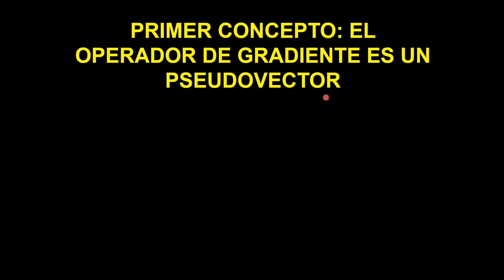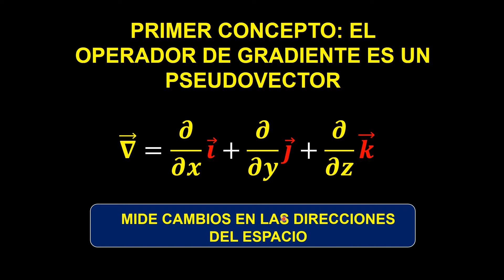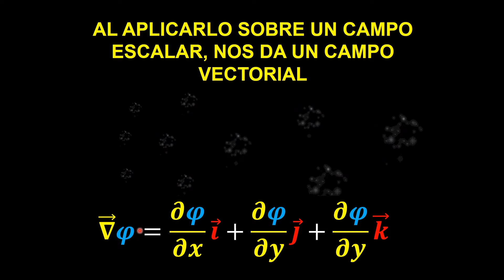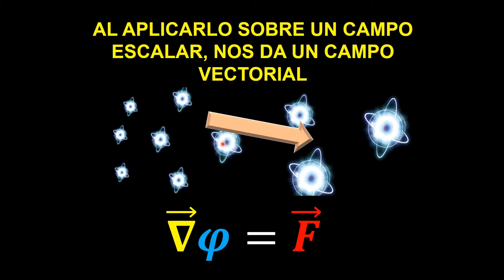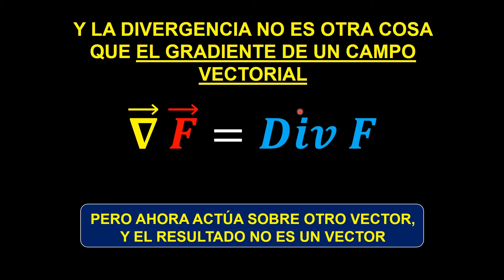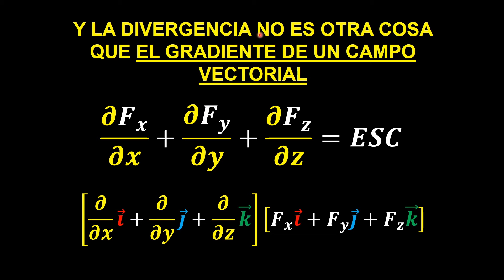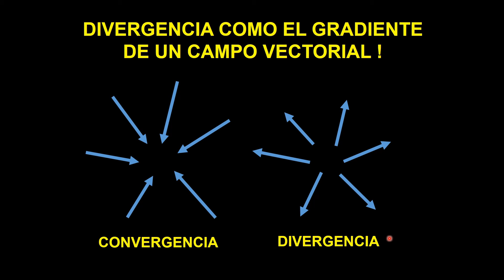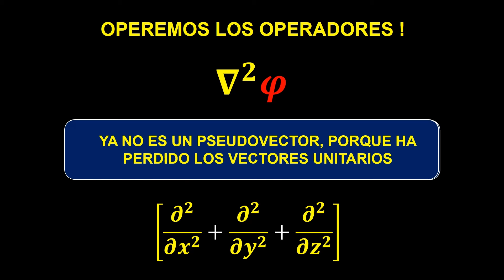GRADIENTE, DIVERGENCIA, LAPLACIANO. ANEXO AL CURSO RELATIVIDAD DE EINSTEIN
matematicas maths Resolvemos algunas dudas sobre los operadores de gradiente, el concepto de divergencia de un campo vectorial, y el concepto del operador laplaciano.

Esta lección corresponde un Anexo a varios cursos del canal, ya que se resuelven varias dudas. A continuación, dejo los enlaces a los cursos del canal relacionados con ésta lección: